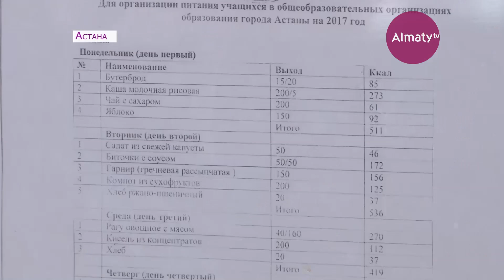Кухни школьных столовых предлагают оборудовать камерами видеонаблюдения (29.11.18)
5 школ Астаны отказываются от арендаторов столовых.